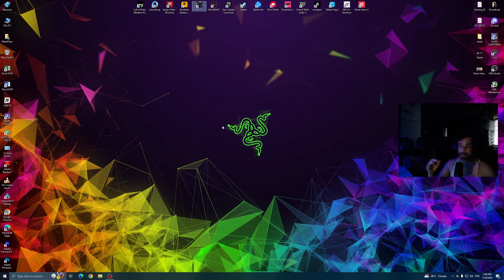RESIDENT EVIL 4 REMAKE Gameplay Walkthrough Part 3 Mani Plays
mani plays
Mani Plays

My Beast Gaming Pc ::::

Monitor:
LG Ultra Gear 27GL850 2k 144 HERTZ HDR 10 Supported

Processor:
Ryzen 7600x

MotherBoard
BioStar B650m

RAM:
Aorus DDr5 32 GB 6000 MHZ

CASE:
Corsair 570x

GPU:
RX 6800XT AMD Radeon 12 GB

PSU:
850 wat psu GameMax RGB

CAM:
logitech c930e hd pro webcam 1080p

MIC:
My Microphone is Fifine K658 Dynamic

MOUSE:
Logitech Hero Gaming Mouse

HeadSet:
Corsair Void Pro RGB Headset

Storage Memory:
4tb NVME M.2 SSd 8TB HDD InsTalled